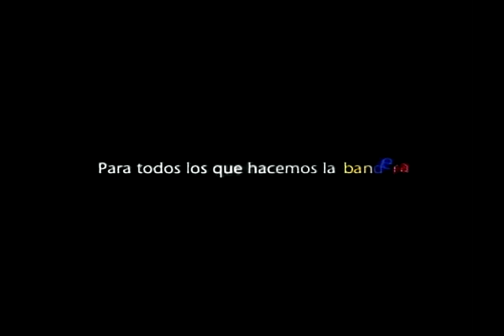01. Palabras de bienvenida - Reinaldo Andrés Rincón Sánchez, MD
Curso Nacional
Fundamentos de Gastroenterología: de colombianos para colombianos
Noviembre 23 y 24 de 2012.